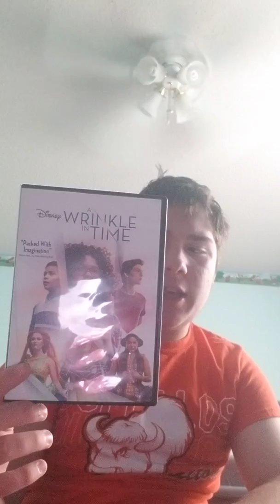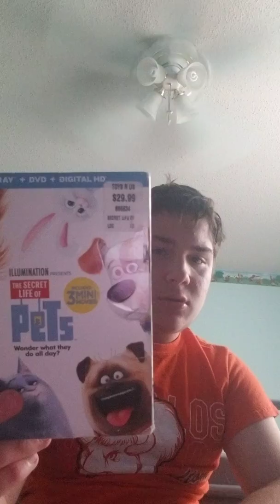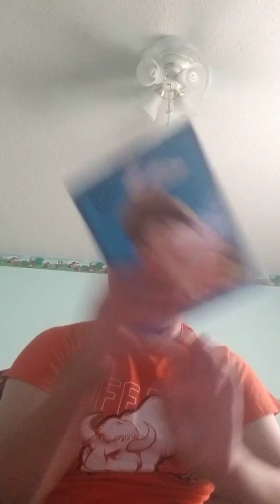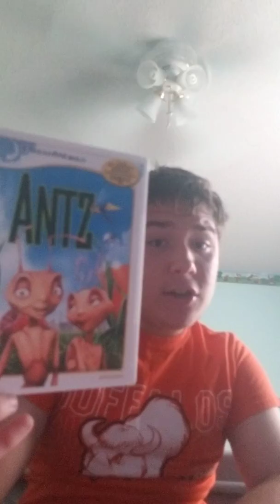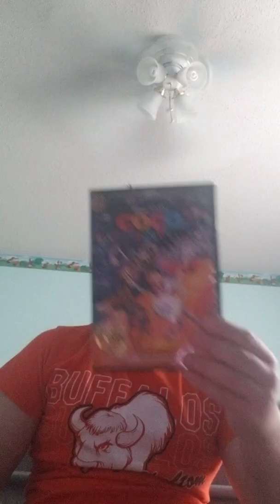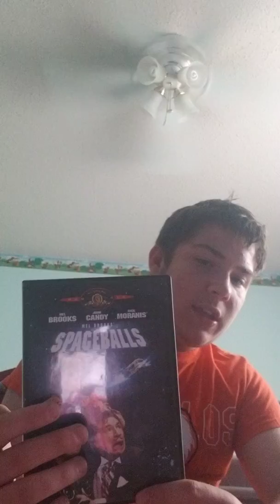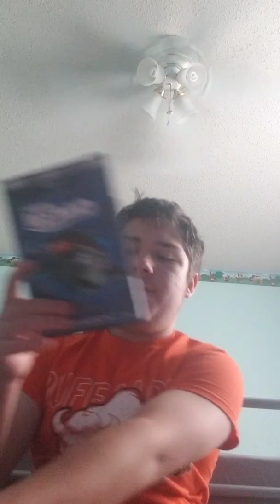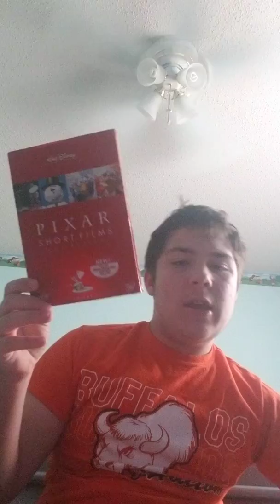My DVD Collection Part 1